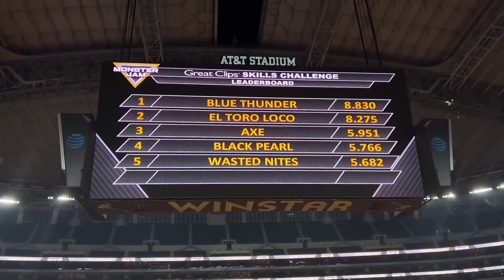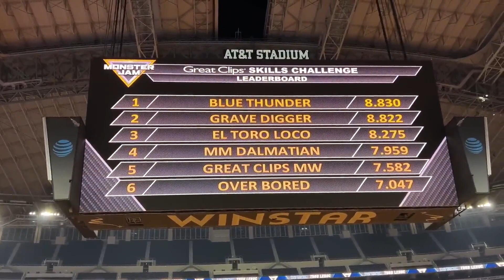Monster Jam - Arlington 2023 Skills